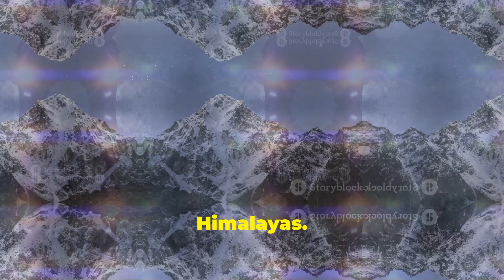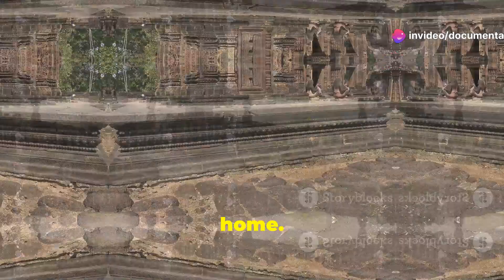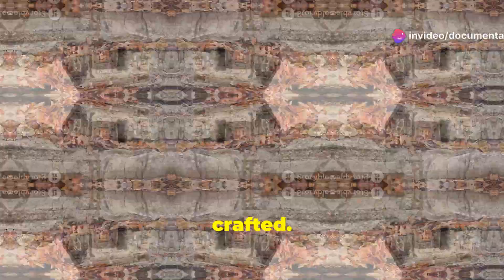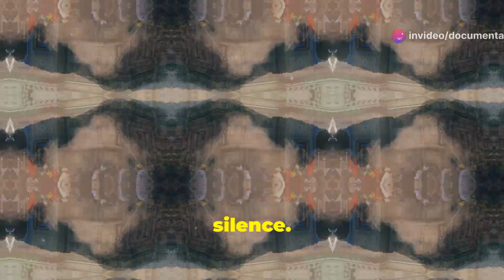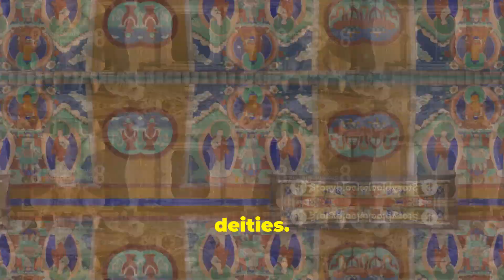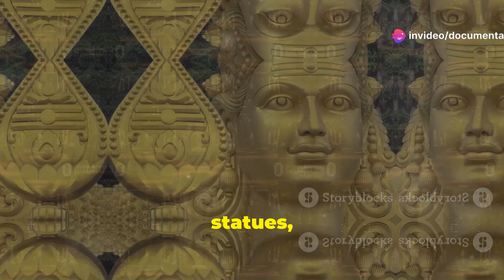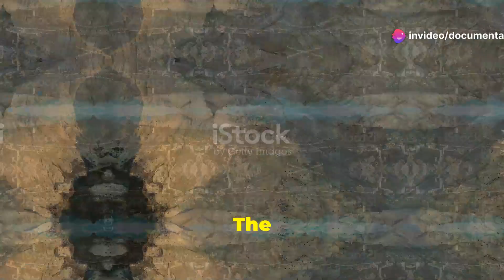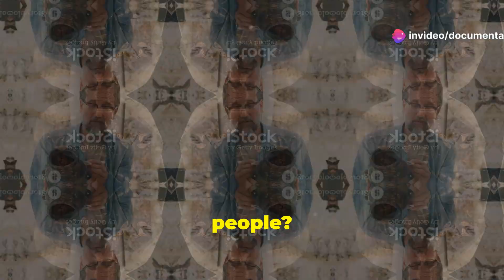Unveiling the Ancient Secrets of the Himalayas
Join us on an extraordinary journey as we uncover the mysteries of a lost civilization hidden within the majestic Himalayas! Led by Dr. Indira Shah, our team of intrepid explorers has made a groundbreaking discovery that rewrites history. From perfectly carved steps to a vast network of tunnels and chambers adorned with intricate carvings, this hidden city offers a glimpse into an advanced and deeply spiritual culture. Witness the excitement and anticipation as we step through an enormous stone archway and delve into a world of celestial symbols and ancient artistry. Let's preserve and celebrate this incredible site together! 🌄✨

Like the video and share this astonishing discovery with the world!

OUTLINE:

00:00:00 Whispers from the Roof of the World
00:00:35 Unveiling the Past
00:02:17 A Momentous Discovery
00:03:58 Echoes in the Stone
00:04:39 The Labyrinth Within
00:06:46 Guardians of Time
00:07:32 Secrets in the Stars
00:08:14 A Legacy Etched in Stone
00:08:52 The Himalayas Whisper Their Secrets
00:09:31 Unraveling the Tapestry of Time
00:10:07 A Call to Explore